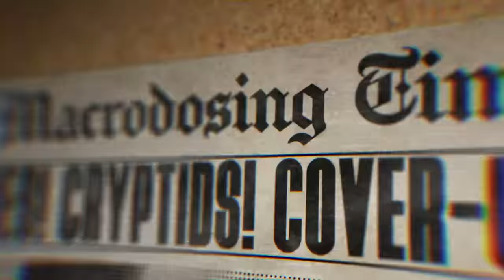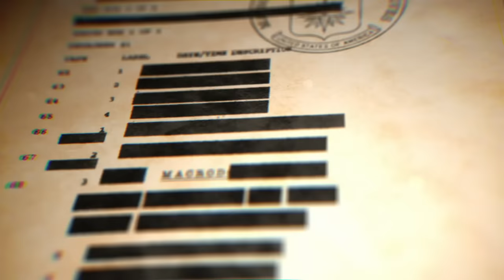How The Ottoman Empire Captured Constantinople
On today’s episode Donnie fills in to join PFT, Big T and Billy to discuss Constantinople, The Ottoman Empire and Istanbul Plus, Donnie tells us about his and Billy’s upcoming trip to Uganda to help coach the Ugandan Football team and the guys get into crypto, Josh McDaniels and the Raiders, bed bugs in Paris, Connor Stallions update and much more!

C4 Ultimate Energy.

Sport Clips. It’s a Game Changer.

00:00 - Intro
05:22 - McDaniels
14:07 - Crypto
17:40 - Uganda
43:11 - Cyber Truck
58:39 - Bed Bugs
1:08:22 - Connor Stallions
1:24:01 - Ottoman Empire
2:31:45 - Voicemails